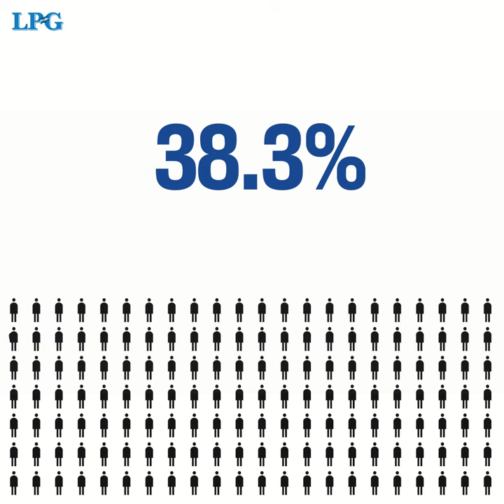La mayoría de salvadoreños conoce a alguien que ha muerto de covid-19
¡Visítenos!